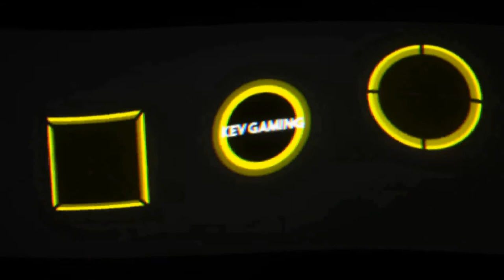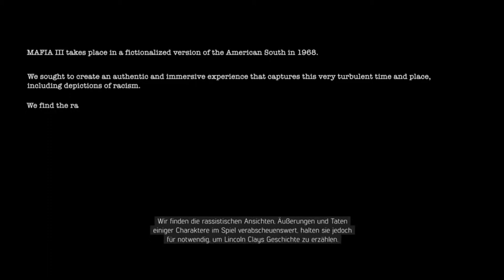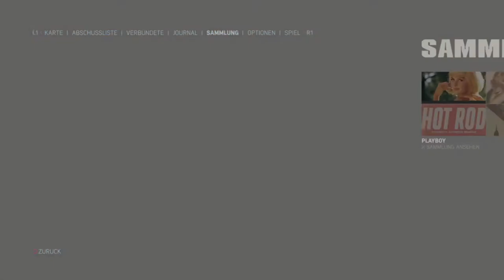Let's Play Mafia III #01 Korrupte Cops